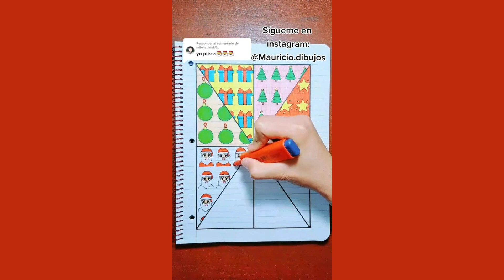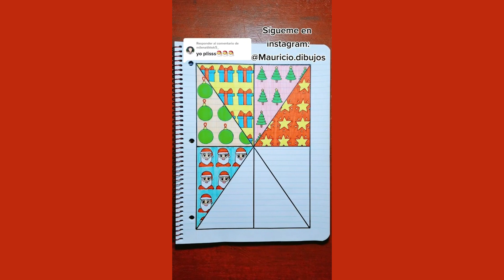COMO DIBUJAR A SANTA CLAUS🎅 / MAURICIO DIBUJOS 🤩